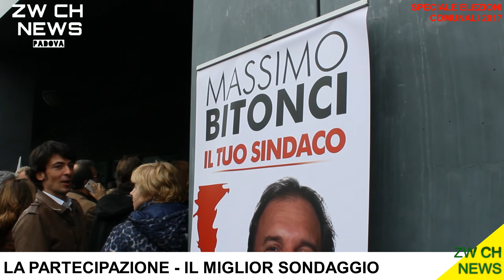La partecipazione il miglior sondaggio - Bitonci vs Giordani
Tratto da Zw Ch News edizione del 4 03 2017
**Pagina Facebook**